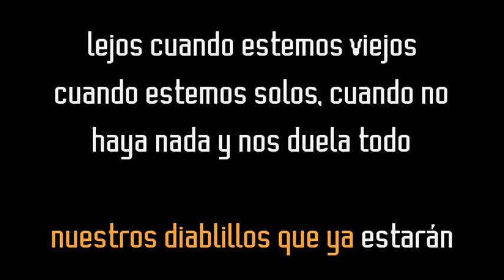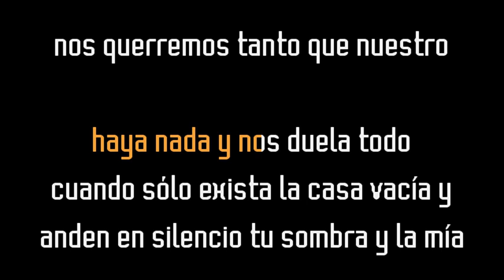Charytin - Cuando estemos viejos (Karaoke Original) Comprar por WA